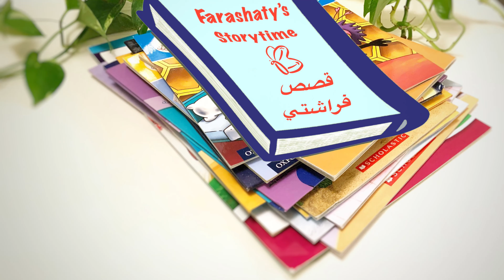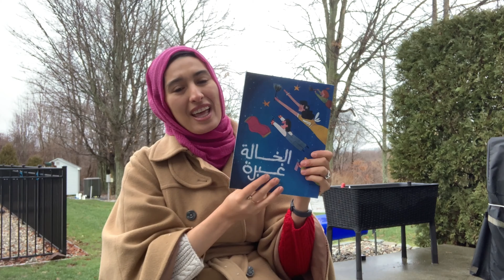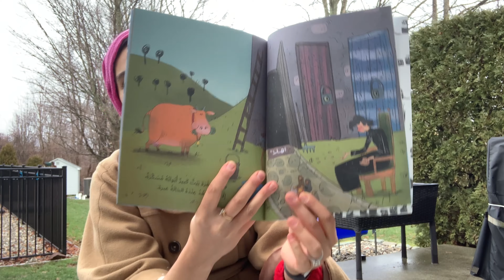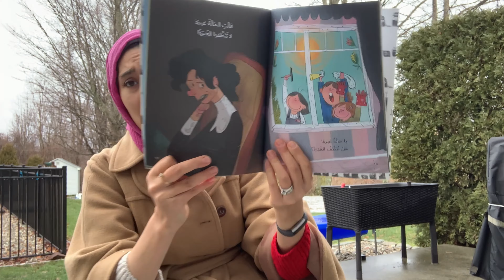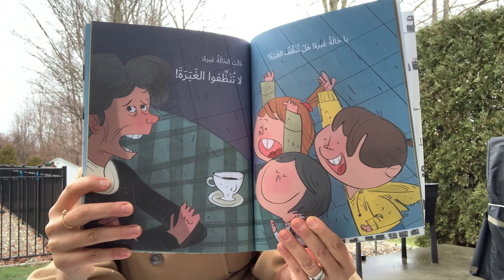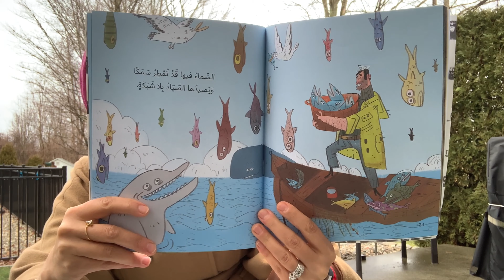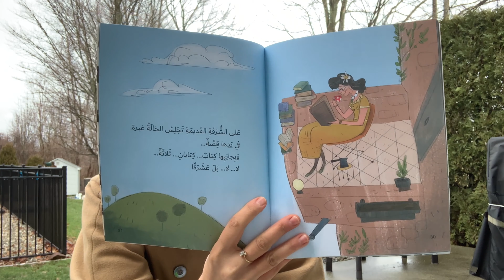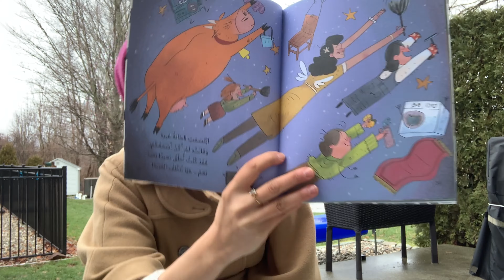Farashaty’s Storytime (Bilingual/Arabic) - Aunt Ghabra - الخالة غبرة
We believe that mingling two languages helps a student acquire the new language much faster. Books and songs are excellent ways to keep your child engaged and interested on their language learning journey.